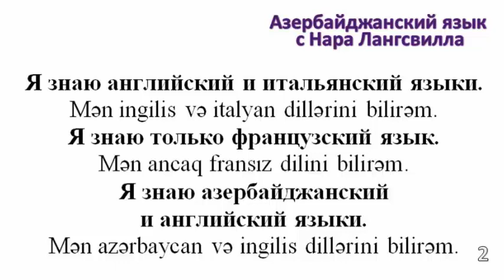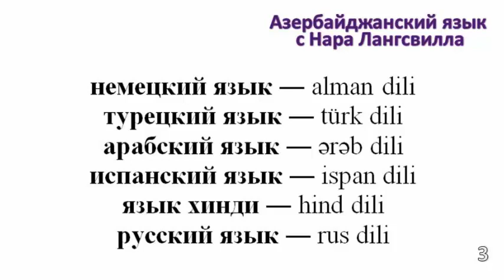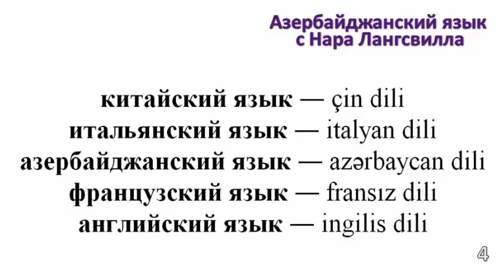Азербайджанский язык/ Разговорная речь /Иностранные языки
Разговорные выражения
Иностранные языки: русский, английский, испанский, немецкий, турецкий и т.д